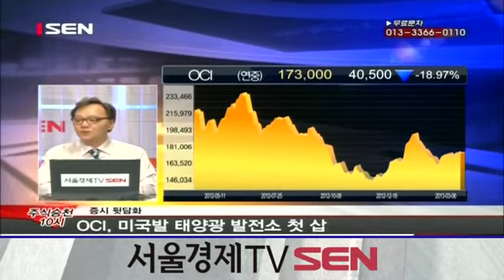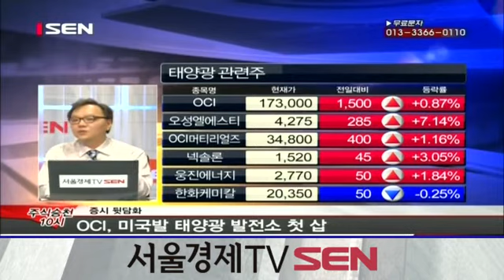20130306_주식승천 10시_증시뒷담화_12회